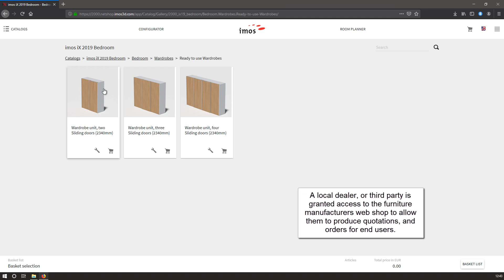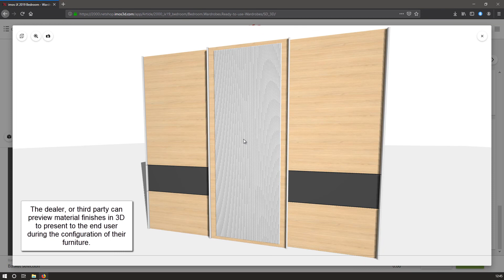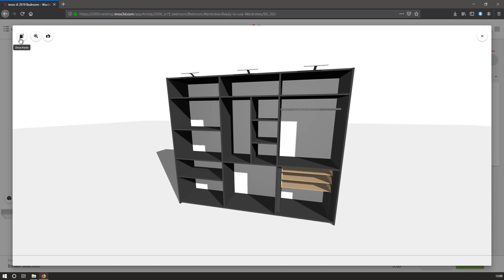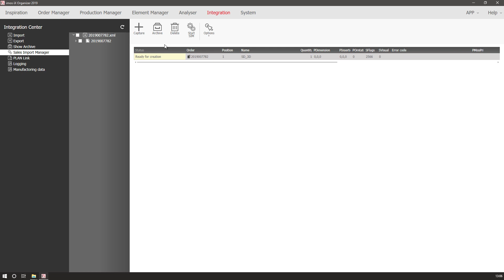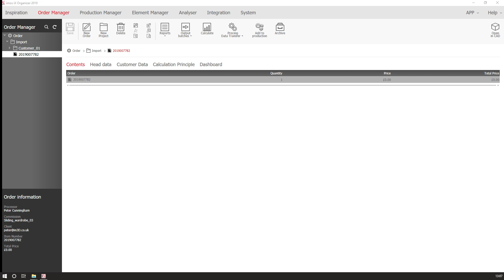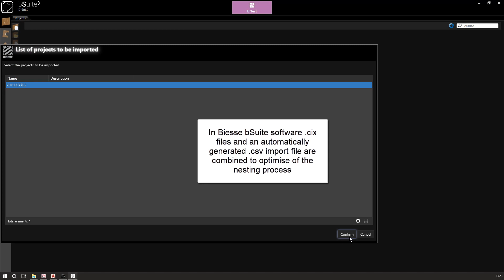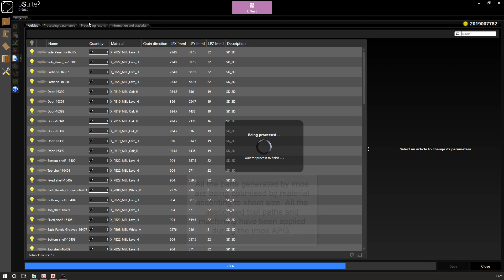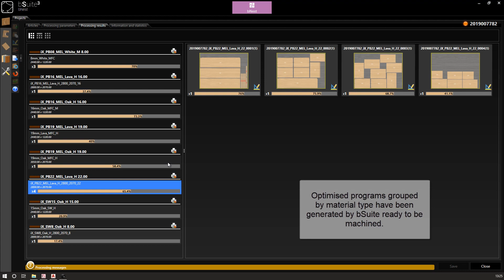imos iX NET B2B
iX NET, online based B2B solution for sales.